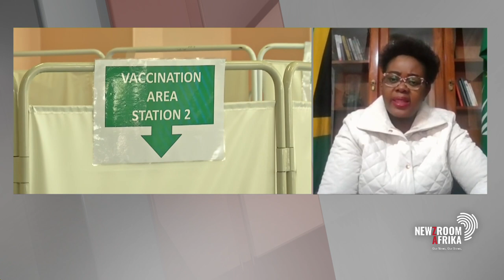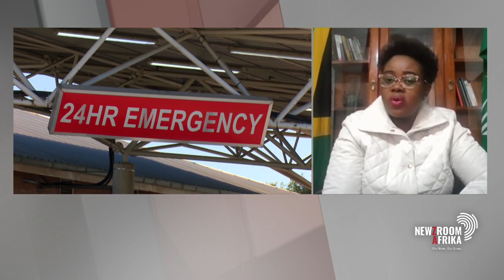Minister Mmamoloko Kubayi-Ngubane joins Mpho Sithole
Minister Mmamoloko Kubayi Ngubane has been holding the cabinet portfolio of Tourism since May in 2019. This month she assumed her other role as acting health minister following the special leave taken by Minister Dr Zweli Mkhize. Kubayi-Ngubane becomes the acting health minister at a time when the country battles the third wave of the Covid-19 pandemic.
With this new role she has also received some public resistance, questioning why she is placed in the health portfolio when she is not a medical doctor.